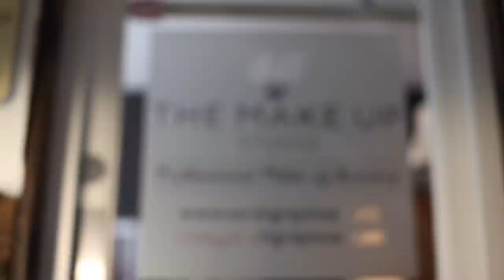Holly Tandy Photoshoot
Here is a behind the scenes video of my recent photo shoot with X Factor contestant Holly Tandy :) Makeup by Sarah Gray!